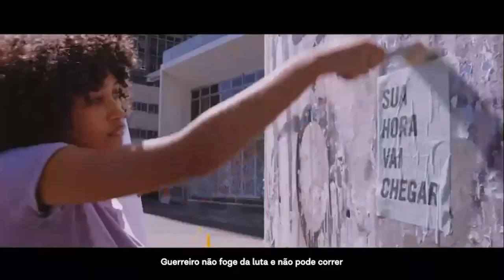Um novo dia vai raiar - Marcelo Freixo 40 pra Governador!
Um novo dia vai raiar! Vamos juntos, de mãos limpas, pra virar a página no Rio de Janeiro. É Marcelo Freixo 40 Governador!